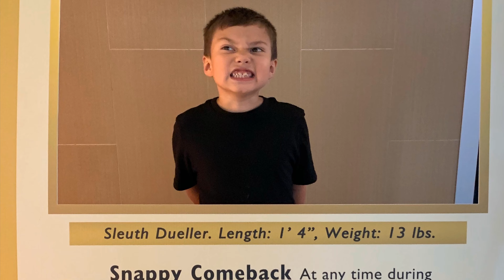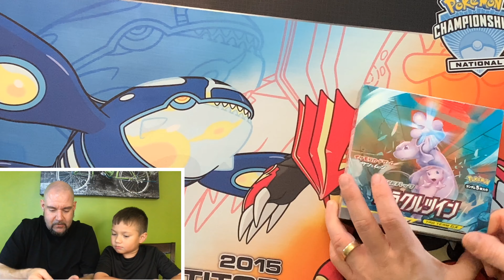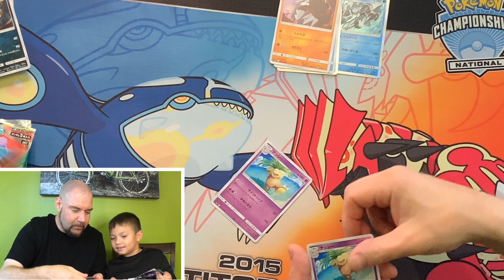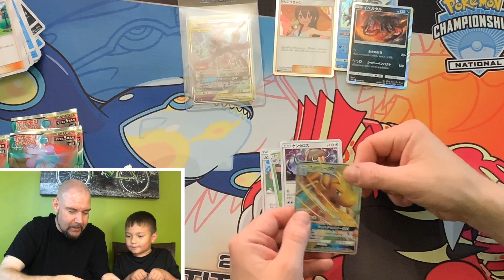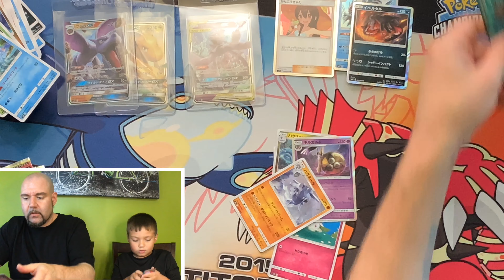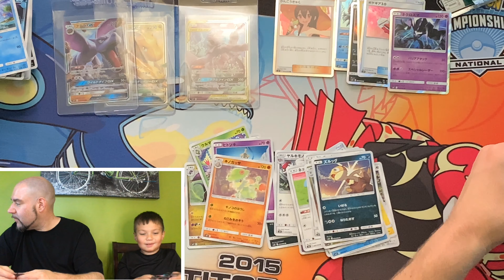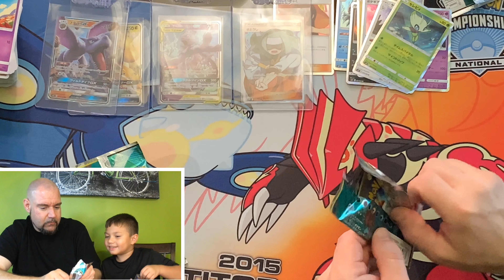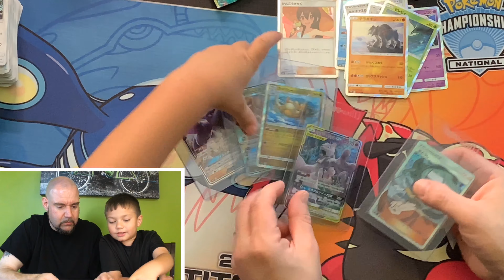Japanese Miracle Twin / Unified Minds Booster Box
Our summers been so hectic we’ve had so little time to do videos. Please enjoy this video and excuse the tired father in it.